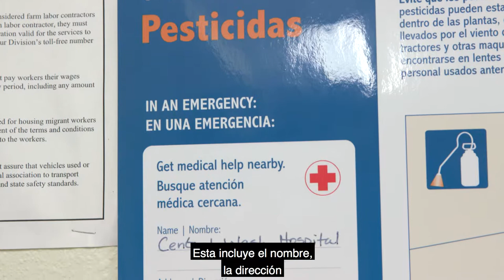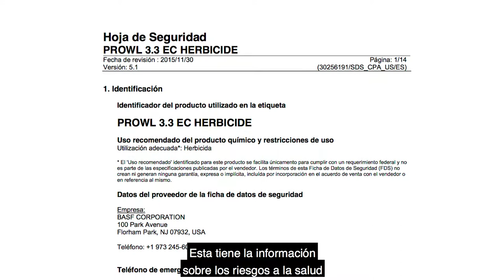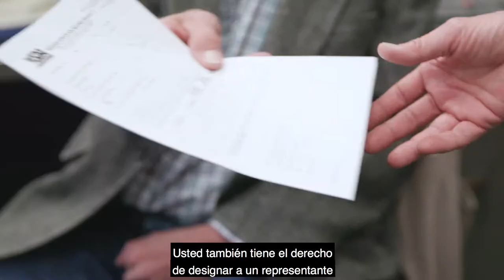Presenta los requisitos del sitio central incluyendo la exhibición (subtítulos)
Presenta los requisitos del sitio central incluyendo la exhibición de  información y documentación que debe de ser incluida